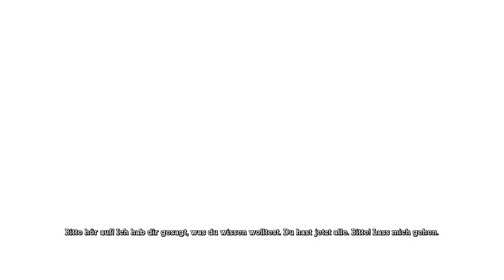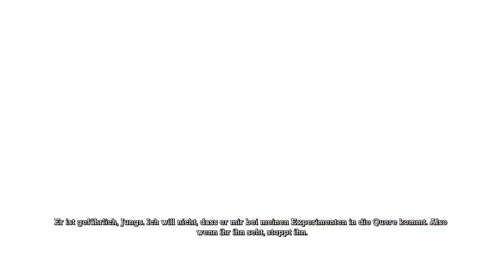Let's Play Batman Arkham Asylum #15 [German|HD] - Top Secret (Reupload)